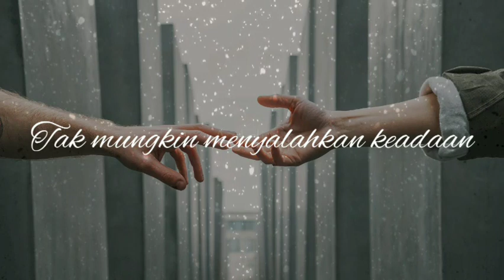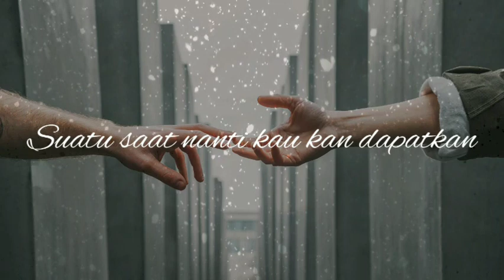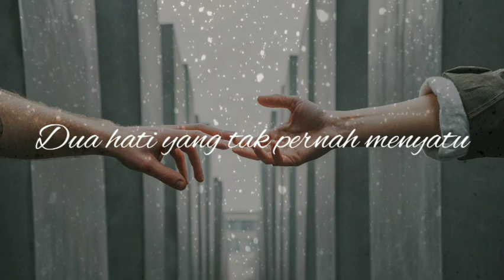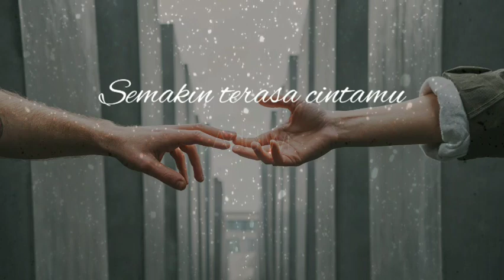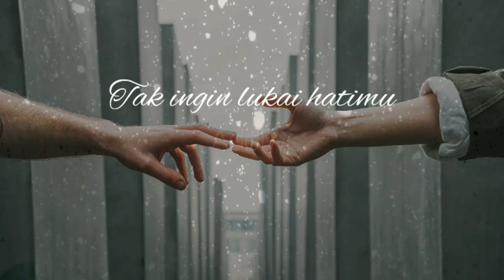(Lirik) Melepasmu - Drive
lirik lagu melepasmu

Dipopulerkan : Drive Band
Dicover : Mitty Zasia